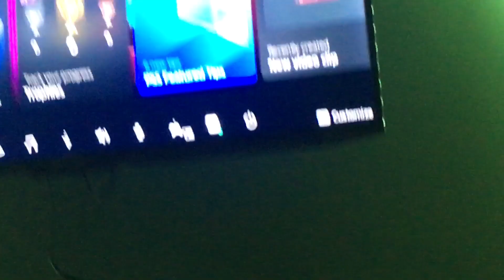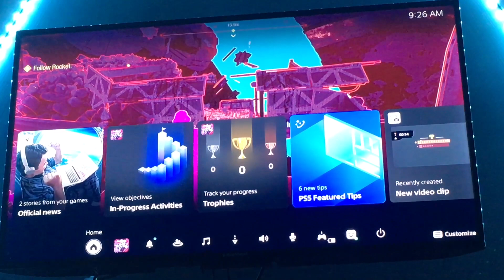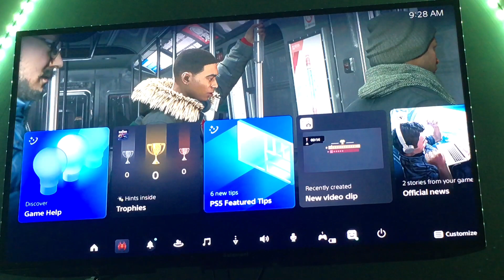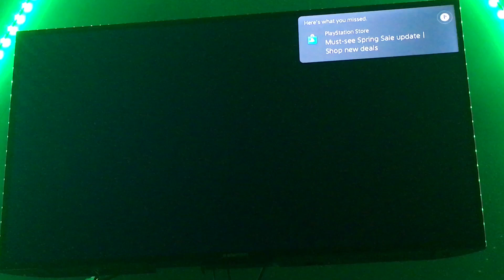April 15, 2023